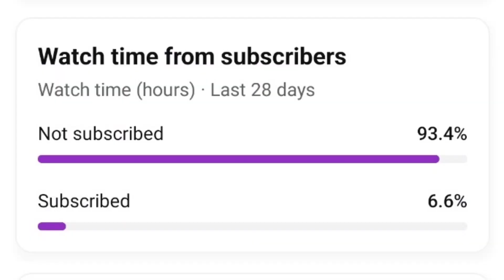Scout Disappointed On Tsunami Live ban Matter😳 | Krafton Upthrust CEO on News Channel✅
Hello Everyone 🥀
Thanks For visit My chennel🔥❣️
 I hope you are Good✌!!  Enjoy Bgmi community Updates  & I updates These  video just to  Positivity In The indian Gaming 🤞🇮🇳

Note:- No Hate Any Coments 🙏

Keep playing and keep supporting 🔥☺🙏

• TOP SCRIMS
Nodwin Esports
Skyesports
Karfton Esports
Villagers Esports
Upthrust Esports
Ingnore tags:- 👇

soul vs godlike thumbnail
soul vs godlike who is better
team soul vs team godlike
soul vs personality
soul vs. spirit what is the difference
body vs soul vs spirit
soul vs godlike achievement
godlike vs soul
soul vs neo soul
soul news
soul news bgmi
team soul news
soul akshat news
soul bgis news
soul big news
soul bad news
bgm soul news
soul mortal bgmi news,
bgmi soul news,
bgis soul news,
the soul tops baby i got news,
soul city news,
soul esports news,
good news soul on fire,
good news for soul,
fox news kia soul,
soul goblin news,
soul city global news,
grim soul news,
soul hector news,
soul land news,
team soul latest news,
soul regaltos latest news,
soul mortal news,
soul neyo news,
soul new news
godlike news,
godlike news today,
godlike new song reaction,
godlike new state,
godlike new song,
godlike new state lineup,
godlike new state interview,
godlike new state controversy,
godlike new state team,
godlike new state lan entry,
bgmi godlike news,
team godlike news,
bgm godlike news,
bgis godlike news,
godlike esports news,
godlike latest news,
godlike esports latest news,
godlike new news,
news about godlike,
godlike bgmi news,
godlike bgis news,
pmgc scrims @godlike esports bgmi news,
godl new controversy,
godlike disband news,
new member of godlike,
godlike update,
godlike issue,
hh vs godlike,
godl new announcement,
jonathan left godlike,
godlike neyoo news,
old godlike,
why godlike not qualify,
godlike reply,
rnt godlike,
godlike esports new state,
godlike new rap song reaction,
godlike reflexer new state,
godlike new state live,
godlike team news,
end of godlike,
godl virus announcement,
what happened to godlike,
zgod controversy,
godlike latest,
godlike vs goblin,
godlike tsm controversy,
godlike channel,
8bit vs godlike
bgmi esports news,
bgmi esports news today,
bgmi esports tournament news,
bgmi esports watch party,
global esports scrims,
bgmi tier 1 scrims,
bgmi esports discord,
bgmi news gaming era,
fs esports,
bgmi esports future,
bgmi news esports,
jd global esports,
upcoming bgmi esports tournament,
league scrims,
og bgmi tournament,
og bgmi team,
ow esports,
og believe pubg,
upcoming bgmi tournament for underdogs,
upcoming bgmi tournament,
uc esports,
wwcd lan event,
xspark highlights,
global esports hacking allegations,
xspark highlights today,
tsm bgmi tournament,
bgmi gaming news 15k,
bgmi tournament for underdogs,
bgmi esports grand finals
2022 bgmi tournament
bgmi esports day 3
soul team wins pubg tournament
bgmi tournament champion
sg bgmi lineup
ge bgmi lineup
bgmi gaming news

bgmi esports channel
7 esports